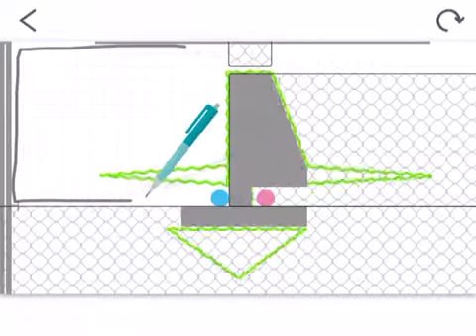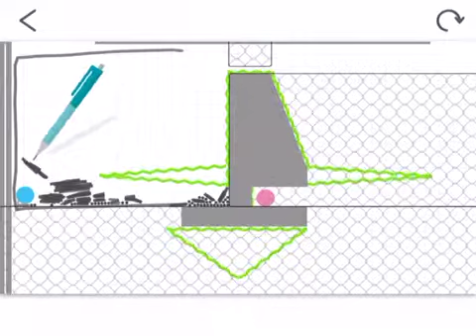Why the dot can’t turn off the laser when it touched the switch?